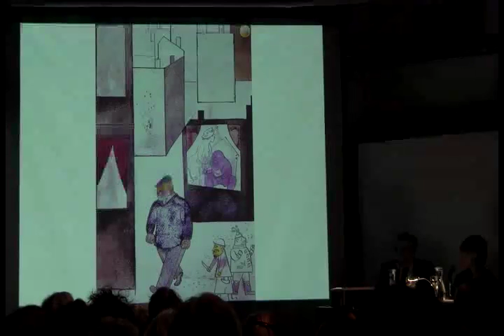William Louis-Dreyfus on his passion for art collecting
In memoriam: William Louis-Dreyfus. Three years ago art collector and philanthropist William Louis-Dreyfus spoke with NYSS faculty Karen Wilkin on the artist George Grosz, whose work was on view in the gallery. In this excerpt, Louis-Dreyfus describes his passion for art collecting and sharing with others. Presented as part of the Evening Lecture Series at the New York Studio School. Recorded on December 4, 2013.